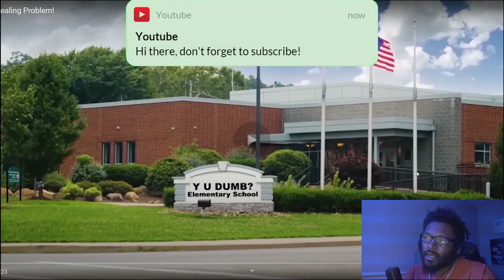SML Movie: Junior's Stealing Problem! (reaction)